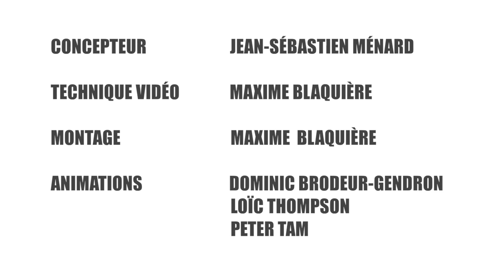Le français vu par Clauter Alexandre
Clauter Alexandre est acteur, chorégraphe et danseur.

La réalisation de cette vidéo a été coordonnée par le Service de la recherche et du développement